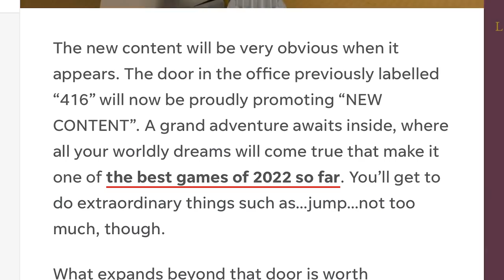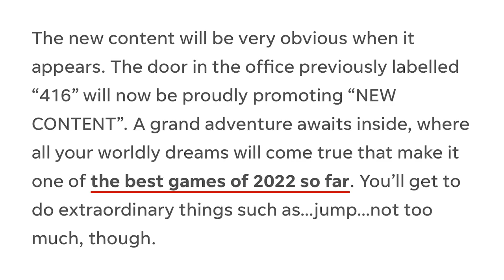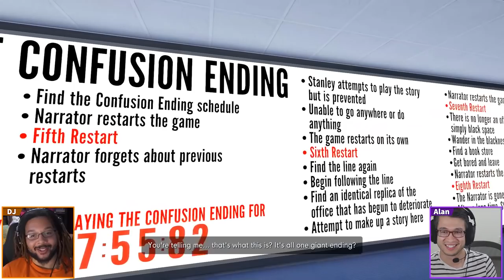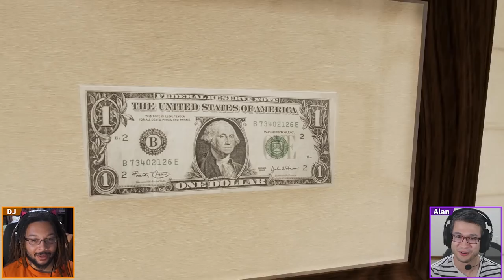New CONTENT! :O | Stanley Parable Ultra Deluxe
Always remember October 2013. Simpler times...